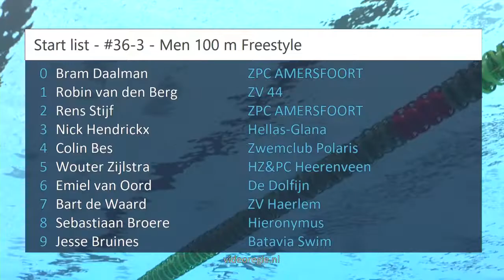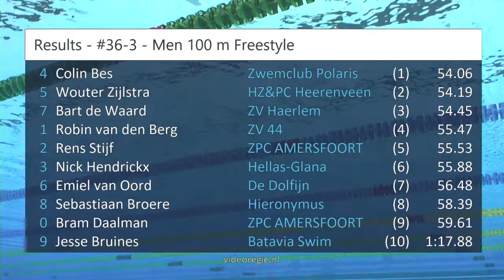#36-3 - Men 100 m Freestyle - ONK lb Amersfoort | Zwemmen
ONK lb Amersfoort - #36-3 - Men 100 m Freestyle